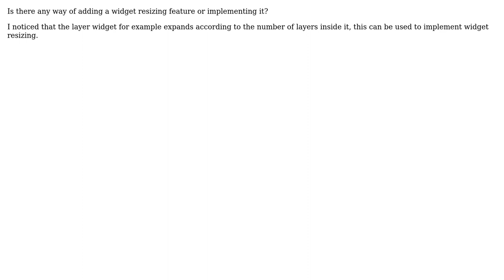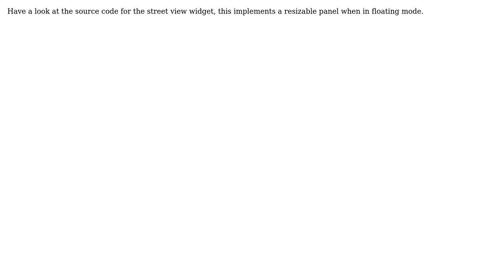GIS: Adding widget resizing feature to Configurable Map Viewer? (2 Solutions!!)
GIS: Adding widget resizing feature to Configurable Map Viewer?